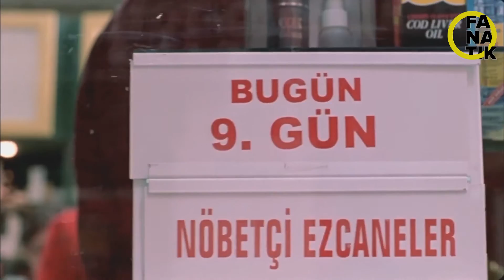Erol Büyükburç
İnleyen nağmeler
ruhumu sardı
bir rüya ki orda hep
şarkılar vardı

Uçan kuşlar, martılar
Yeşil tatlı bir bahar
gülen şen sevdalılar vardı

Arzular orada, dert oradaydı
bir deniz ki
aşk dolu dalgalar vardı